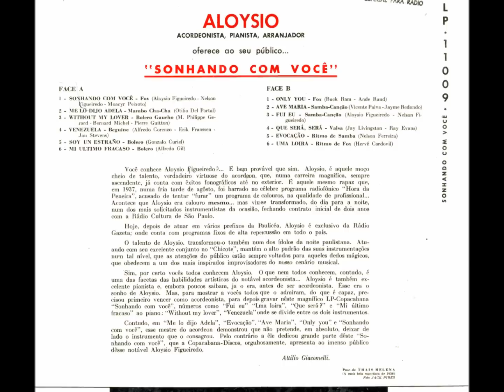Aloysio Figueiredo - SONHANDO COM VOCÊ - FUI EU - gravação de 1957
Aloysio Figueiredo - SONHANDO COM VOCÊ (Aloysio Figueiredo-Nelson Figueiredo-Moacir Peixoto) - FUI EU (Aloysio Figueiredo-Nelson Figueiredo).
Álbum: Aloysio, acordeonista, pianista, arranjador, oferece a seu público: SONHANDO COM VOCÊ...